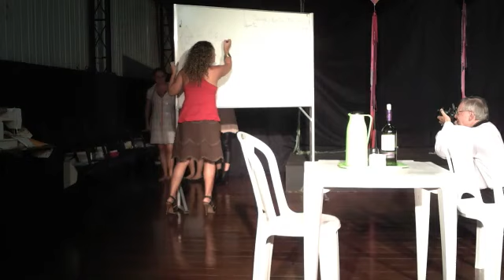Willi Bolle - "aquecimento" de Leituras Dramáticas